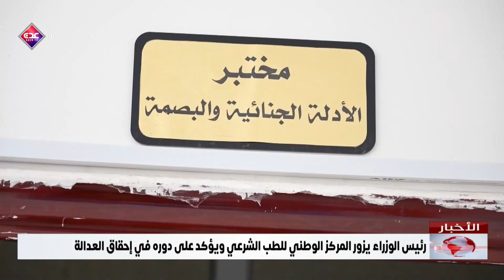رئيس الوزراء يزور المركز الوطني للطب الشرعي ويؤكد على دوره في إحقاق العدالة